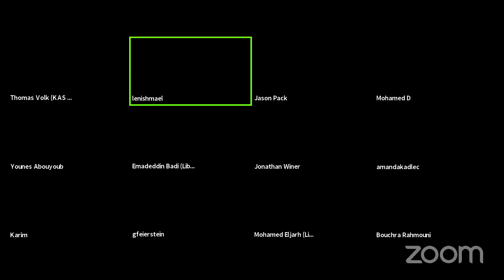A Fragmented Society: The Internal Dynamics of Libya’s Conflict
While most discussions about the Libyan crisis revolve around geopolitics and international interference,  internal divisions within Libya’s civil society and political institutions have also played a fundamental role in destabilizing the country since the fall of Moamar Gaddafi in 2012. Governance in Libya is fragmented with very few truly national actors. It also continues to lack political institutions that are seen by all Libyans as legitimate. The ongoing conflict consists of many contending local and tribal players, including spoilers who have demonstrated opposition to either  peace or reconciliation except on the basis of total victory by their group.

What are the major obstacles to stabilization? How can Libya approach the establishment of political institutions? In what ways can the international community support a Libyan-led peace process? The Middle East Institute, the Regional Program Political Dialogue South Mediterranean of the Konrad Adenauer Foundation, and the Policy Center for the New South are pleased to jointly host a group of experts to discuss these questions and more in a closed roundtable format.